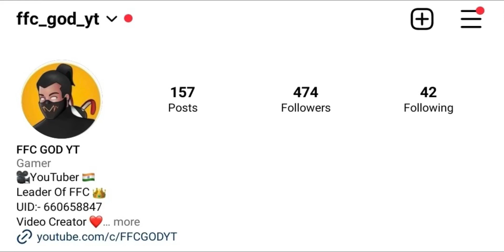Impossible 🎯 iPhone 13 🔥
FFC GOD YT

~ffc_god_yt

 ⚡️ Editor: VN